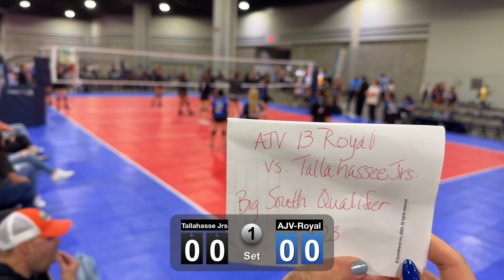M35 Big South - AJV 13 Royal vs ECJVC 13 National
13U Power Volleyball - Augusta Juniors Royal, Sports related content